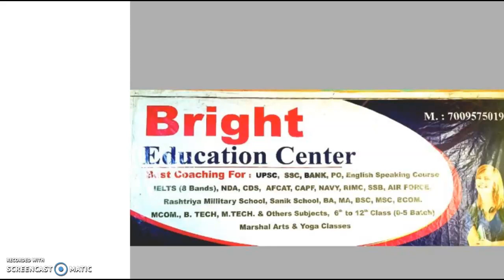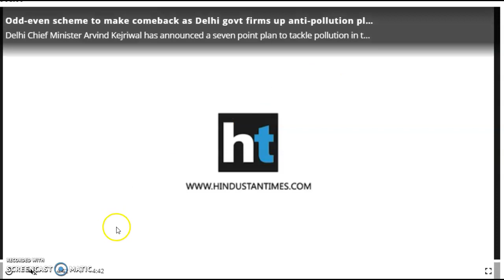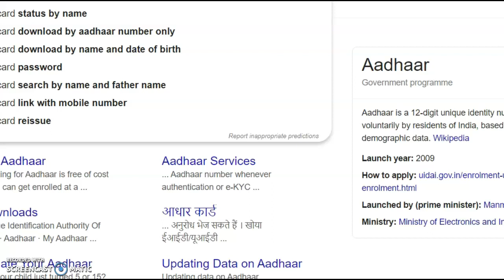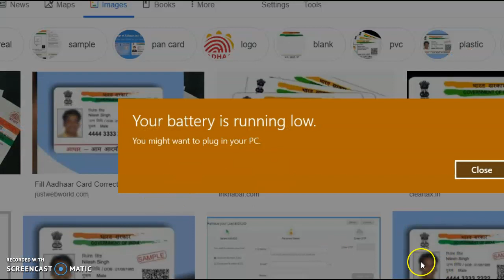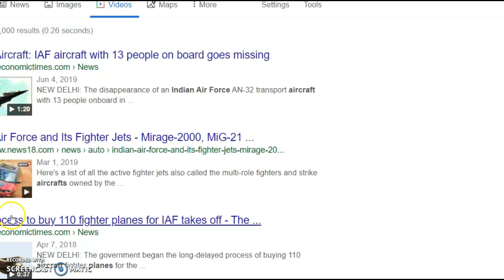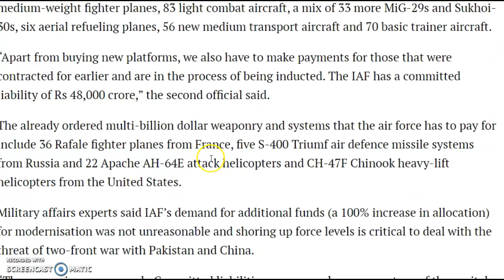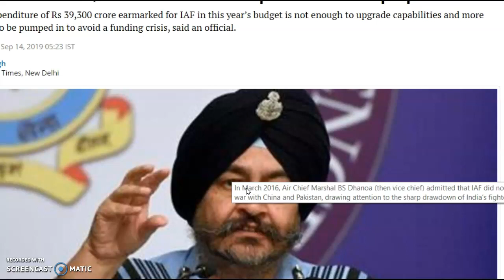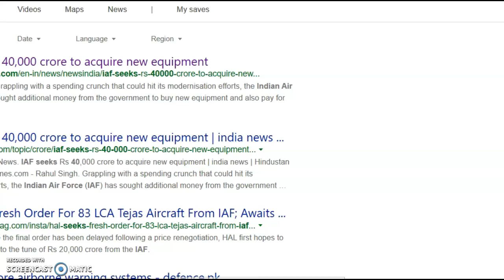GENRAL DISCUSSION THE Hindu newspaper